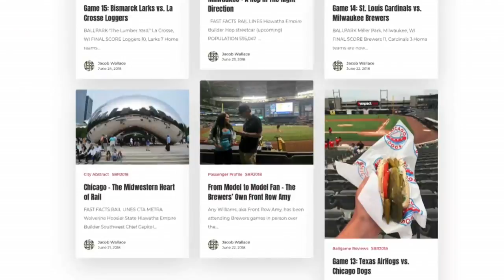College Senior's Ballpark Tour Stops At CHS Field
Jacob Wallace is hitting 22 cities in 37 days and visiting 19 ballparks, all by train, John Lauritsen reports (1:55). WCCO 4 News at 10 - June 25, 2018